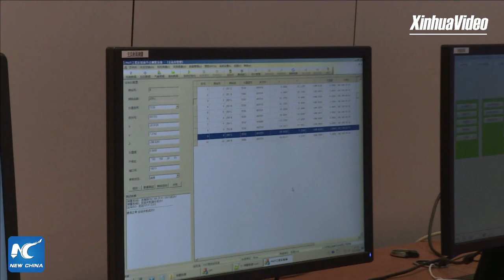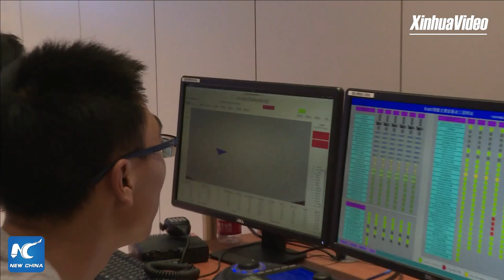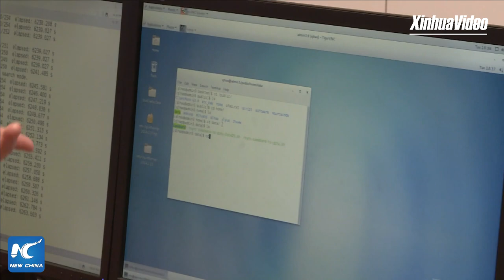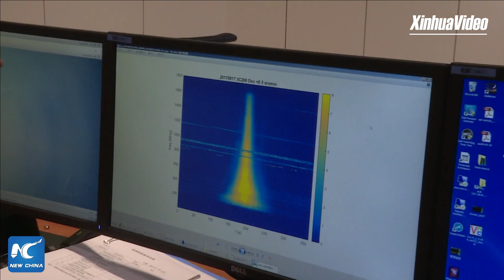LIVE: World's largest radio telescope, one year on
LIVE: World's biggest radio telescope, located in Guizhou, China, has been operational for one year. FAST features a reflector the size of 30 football pitches, and could detect signals 10 billion light years away.